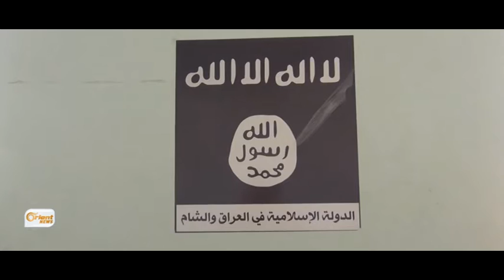Salek bi ser êrîşa DAIŞê bi ser bajarê Kobanî ve derbas dibe